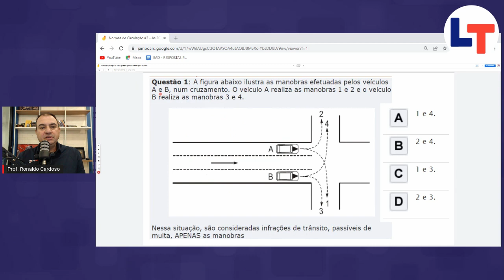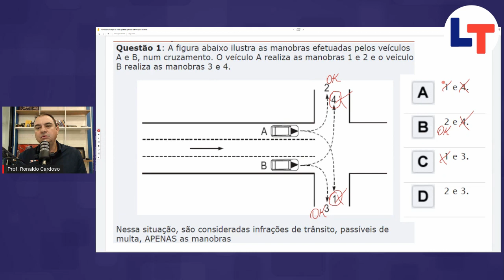As Questões de Normas de Circulação que MAIS CAEM no Detran #16